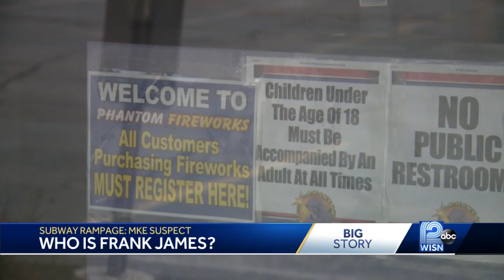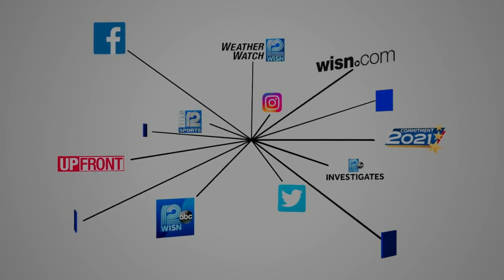Fireworks found after NYC subway attack believed to be bought in Caledonia